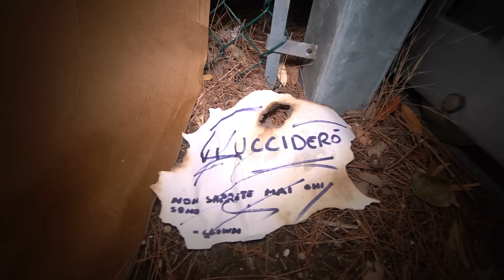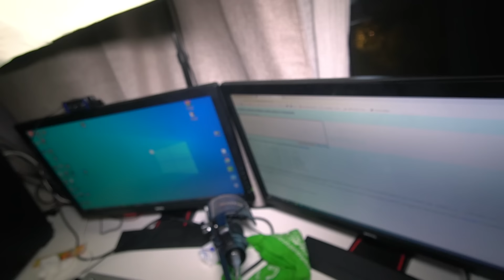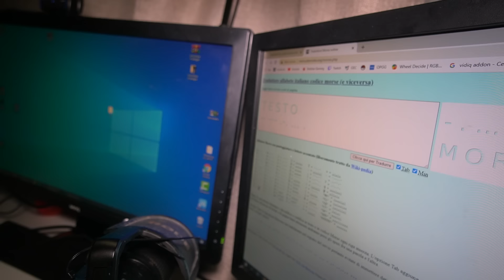HO SCOPERTO CHI È il CLOWN che CI SPAVENTA di NOTTE!! 😨 VILLA degli YOUTUBERS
Oggi nuovo vlog dalla villa degli youtubers, ho trovato la maschera del clown che ci spaventa di notte e ci perseguita, l'ultima volta è entrato in casa!